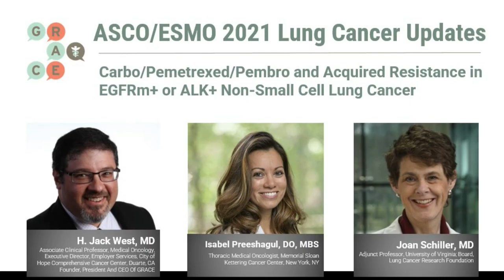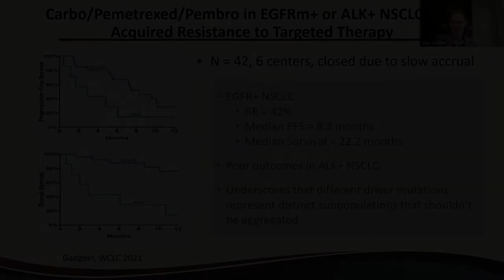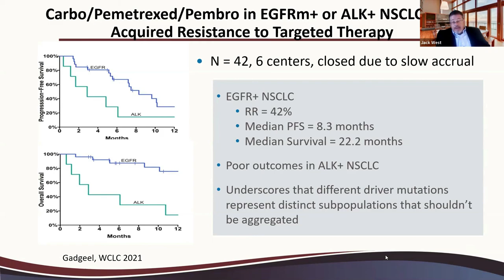ASCO 2021 Lung Recap: Carbo/Pemetrexed/Pembro and Acquired Resistance in EGFRm+ or ALK+ NSCLC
Drs. H. Jack West, Joan Schiller, and Isabel Preeshagul gathered (virtually)  to review information presented at ASCO and ESMO for 2021.

For this series, the doctors discuss new trials for patients with NSCLC. In this video, the doctors discuss Carbo/Pemetrexed/Pembro in EGFRm+ or ALK+ NSCLC Acquired Resistance to Targeted Therapy